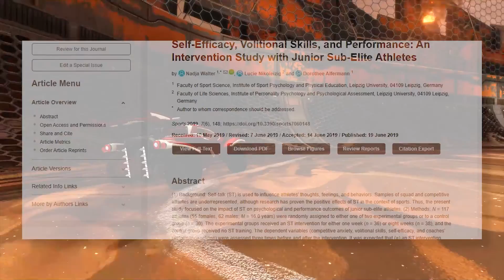How A Smile Almost Won An RLCS Major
Sweden. The home of Rocket League’s return… It was cold. December 2021 marked the first RLCS LAN in 2 years, and its return was legendary. This incredible action packed 3-day event culminated in a grand final featuring North American Powerhouses NRG, and the Champions of Europe BDS.

0:00 Opening
0:39 It was cold.
3:11 How A Smile Almost Won The RLCS Fall Major
3:32 The Five Teams to Watch
6:48 The dream Grand Finals
8:05 The strategic JSTN laugh
11:50 They were still... smiling?
13:49 ...and the next one
14:25 science.
15:44 So what now?